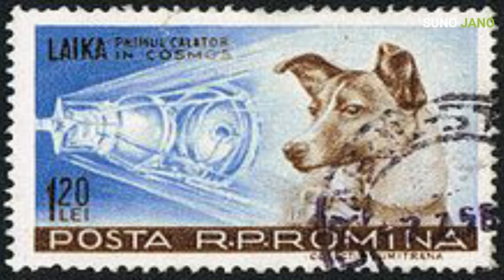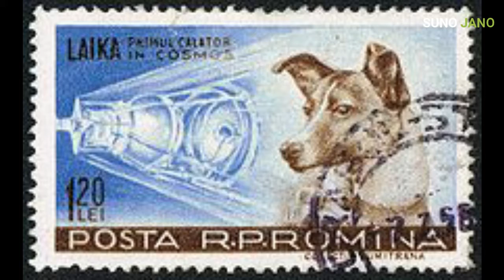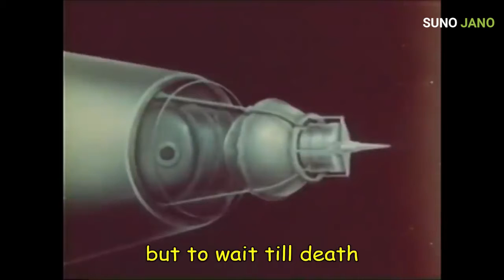The Sad Story of Laika | What happened with Space dog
The Sad Story of Laika in Urdu Hindi
Sputnik 2 soviet spacecraft